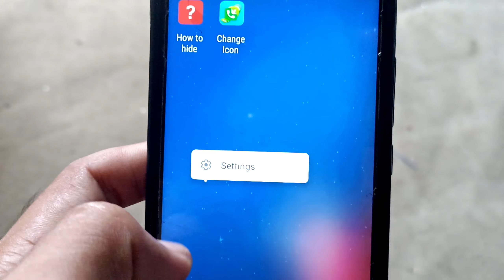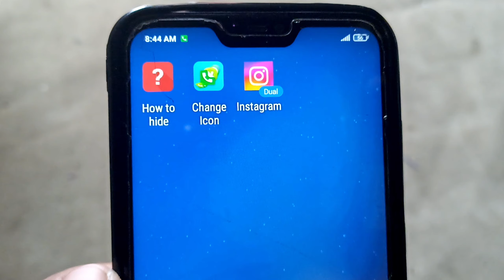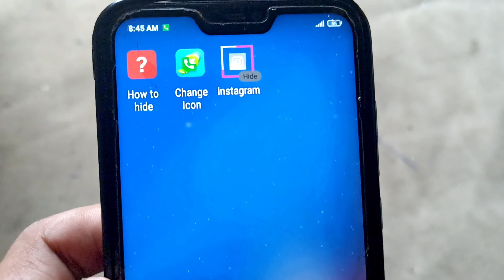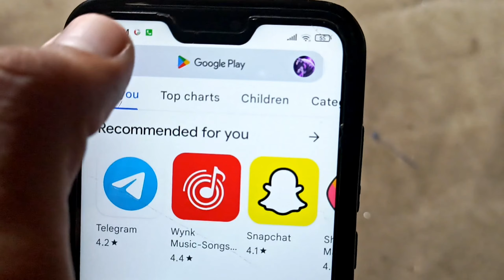Instagram App ko Call Dialer mein Kaise chupaye || How to hide Instagram app in call dialer?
Hello doston is video mein main aapko bataunga Kaise aap call dialer ke andar Instagram ki application ko hide karke rakh sakte hain to yah janne ke liye video ko pura dekhiaega.